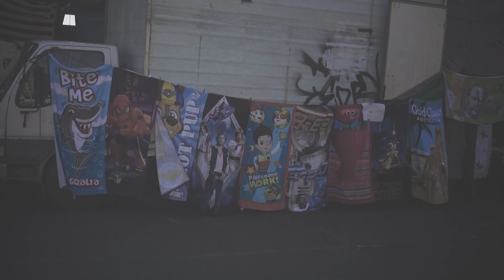Lost In Melbourne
Edited the videos with an 8mm film filter and daaaamn Melbourne looks so good in film!! ;)

☼ Gears:
Sony A6000